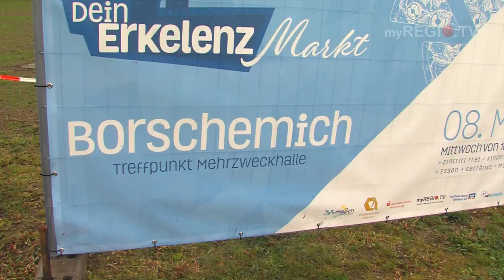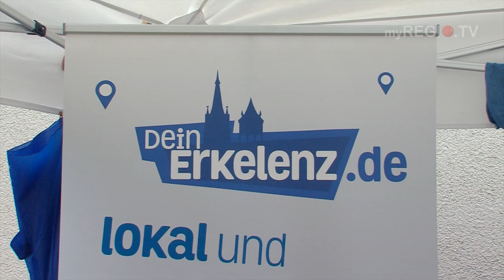myREGIO.TV: "Dein Erkelenz - Markt" in Borschemich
Es ist wieder Zeit für die Treffpunkte von "Dein Erkelenz" und die sind wie immer, einmal im Monat mitten in der Woche.
Doch es gibt in diesem Jahr auch einige Neuerungen